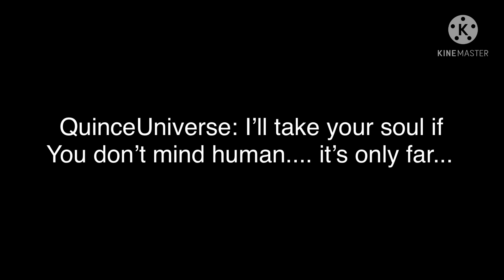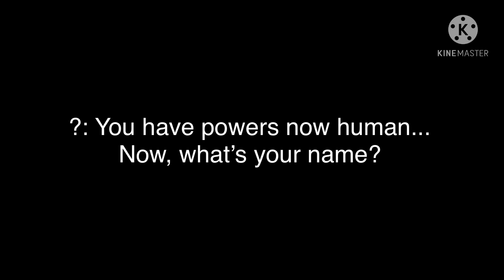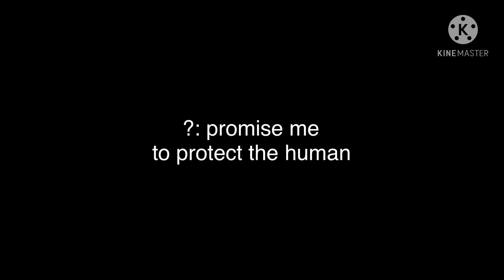Lines for ProGacha Life Episode 1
Lines For: GreyFox And QuinceUniverse!